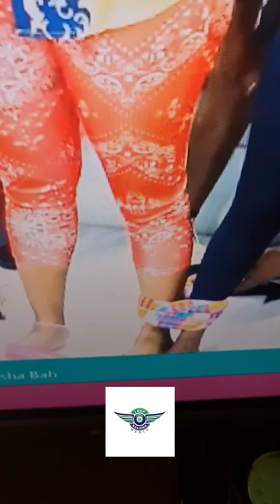Well done chief 👏 rudeness buku especially from Lady Nata las net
Well done chief 👏
De rudeness buku especially from Lady Nata las net
Make den tie den den go take a chill pill 💊
Housemates Salone Season 3 2022